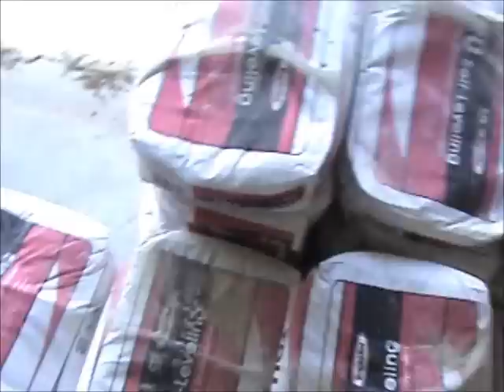Acid Staining Flooring Charleston,SC & Atlanta GA -Mr.Braxton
Concrete Staining Application.
Carpet and Tile Removal.
Concrete by Design L.L.C.

Charleston Counnty and Atlanta,GA Concrete Epoxy and Stained Concrete Contractor
Using acid stain, stencils, stamped overlays and cement coating, our highly trained concrete design staff can transform patio areas, driveways, sidewalks pool decks, front entryways, basements, and garage floors. We guarantee the end result will be a high quality work of art, and that all of our customers will be satisfied with the outcome of their projects.

Concrete By Design has exceeded the expectations of thousands of customers through the years by combining exceptional knowledge of our products with personable and superior service. This exceptional service has made us one of Atlanta's best concrete contractors that has earned an A+ rating with the Better Business Bureau. Our team works closely with clients throughout the entire process, from design to installation, to make sure every request is met. Our quality installation and efficient follow-up and maintenance services will prove just how committed we are to your project, and passionate we are about producing quality results.

Concrete Design Services:

    Concrete Acid Staining
    Concrete Acid Wash
    Concrete Acid Etching
    Concrete Dyes
    Concrete Resurfacing
    Concrete Sealing
    Urethane & Epoxy Flooring
    Concrete Stamping
    Concrete Repair/Floor Preparation
    FREE Estimates

Residential & Commercial
Concrete Services:

    Existing Concrete
    Concrete Foundations
    Concrete Driveways & Sidewalks
    New Concrete Construction
    Patios and Walkways
    Pool Decks
    Garage Floors
    Pavement Crack Repairs
    FREE Estimates

Industrial Concrete Services:

    Cement Plant Expansion
    New Construction
    Concrete Foundations
    Concrete Driveways & Sidewalks
    Concrete Painting & Sealing
    Concrete Walls & Floors
    Concrete Mixer
    Parking Lots
    FREE Estimates

Please visit our concrete service page to learn more on our company!

Our Concrete Design Company Serves These Areas of Georgia and South Carolina!

Atlanta
McDonough
Snellville
Jonesboro
Roswell
Alpharetta
Hamilton Mill
Duluth
Marrietta
Stockbridge  Conyers
Fulton County  Gwinnett County
DeKalb County   Henry County
 Forsyth County Cities

    Charleston
    Folly Beach
    Isle of Palms
    North Charleston

Towns

    Awendaw
    Hollywood
    James Island
    Johns Island
    Kiawah Island
    Lincolnville
    McClellanville
    Meggett
    Mount Pleasant
    Ravenel
    Rockville
    Seabrook Island
    Sullivan's Island
    West Ashley

Concrete Design Services:

    Concrete Acid Staining
    Concrete Acid Wash
    Concrete Acid Etching
    Concrete Dyes
    Concrete Resurfacing
    Concrete Sealing
    Urethane & Epoxy Flooring
    Concrete Stamping
    Concrete Repair/Floor Preparation
    FREE Estimates

Residential & Commercial
Concrete Services:

    Existing Concrete
    Concrete Foundations
    Concrete Driveways & Sidewalks
    New Concrete Construction
    Patios and Walkways
    Pool Decks Coating
    Garage Floors
    Pavement Crack Repairs
    FREE Estimates in Atlanta

Industrial Concrete Services:

    Concrete Driveways & Sidewalks
    Concrete Painting & Sealing
    Concrete Walls & Floors
    Parking Lots
    FREE Estimates